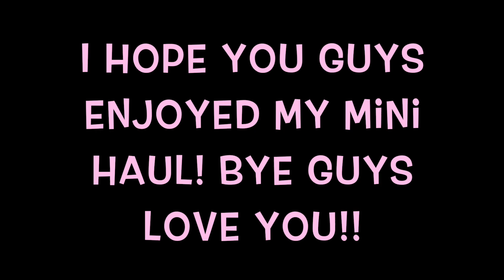Brandy Melville HAUL!!💸👜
I hope you guys are having the best day ever! I finally gave in and did a haul for you guys!! It's a little short I'll do better next time!😂 I hope you guys enjoyed it! Love you guys

▶jessicasweetie